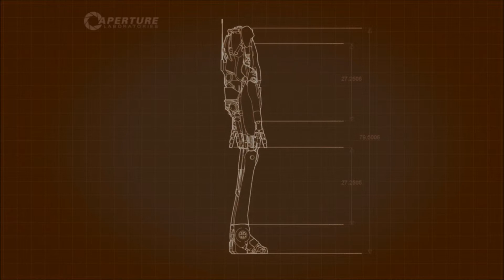Portal 2: We Know What We're Doing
Drop a like for this fun series ;D